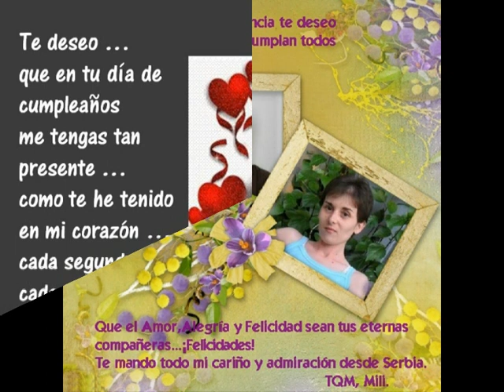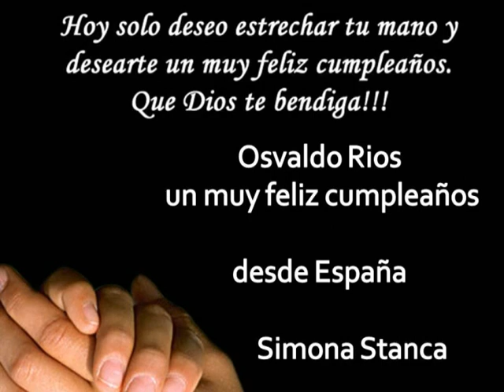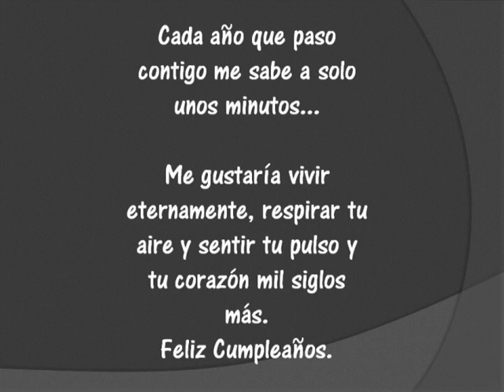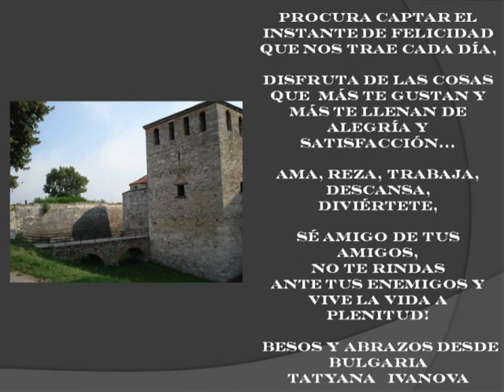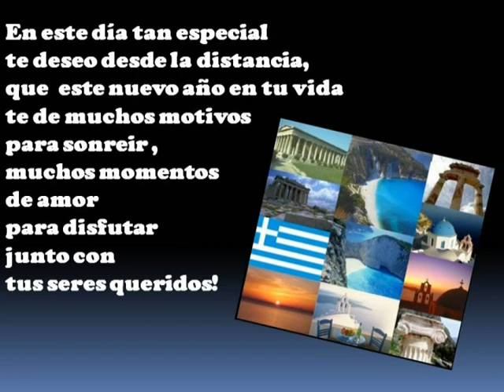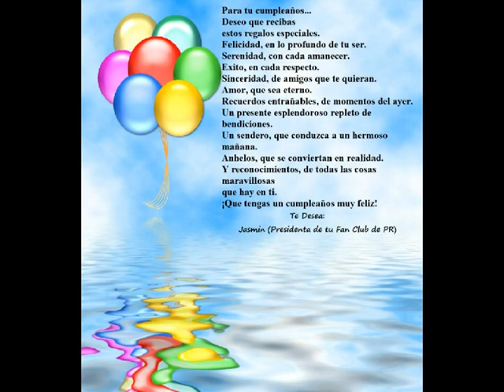OSVALDO RIOS: "PALABRAS PARA OSVALDO EN SU CUMPLEAÑOS" 25-10-11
FELIZ CUMPLEAÑOS OSVALDO!!!
25 de octubre de 2011
Realizado por Inés